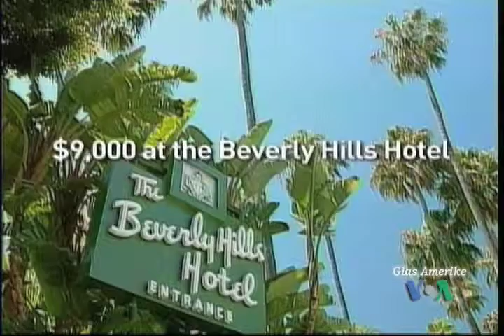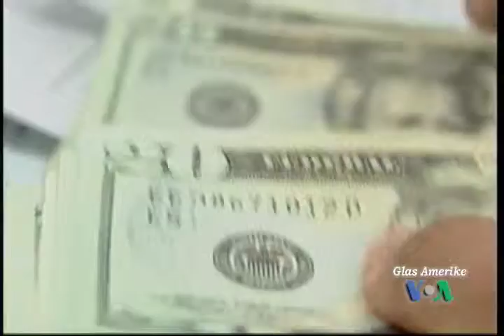NewsFlash 30. ožujka 2010.